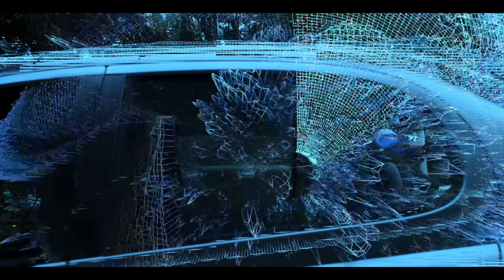Robert Nelson // Jacques Plante // Vidéoclip Officiel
7IÈME CIEL

CRÉDITS // VIDÉO

Production: Disques 7ième Ciel
Réalisation & Montage : Vincent RC
Caméra: Vincent RC & Alex Miglierina
16mm: Marc-O Gilbert
Best Boy: Phil Chagnon & Emile Bergeron
MUA: Audrey Cousineau
3D: Jé Jonka
Fine tuning: Guillaume Boulay
Mix: Olivier Mocy Robitaille

CRÉDITS // JACQUES PLANTE

PAROLES // JACQUES PLANTE

Jacques Plante devant l’net, shoot from downtown pis yo j’te l’enlève
Le boy est back sul mode présidentiel, write bars dans l’avion c’tait écrit dans l’ciel, man
Qui qui l’a virée à l’envers la feuille su ton drapeau tu l’sais c’est le président
Doin diplomacie rappin c’est business on bless le micro si tu pay me now

Ya pas personne qui l’a pas eu le news, Bas-Canada outremer on the move
We flippin le joual sur les one pis les twos introducin’ le sacrament smooth
Bobby Nel breakin’ bread, merci de rien siouplait oui je roule avec OCB hemp
Twistin’ a tree eryday le jardin botanique rendu jelly me thank

Chu parti chasser le tuna, juste pour moé fill up le bag
Fais mon thang comme à Cuba la boîte à shoe-claques quand que j’pick up le cash
À c’qui paraît z’allez parler parler, moé quand j’ai la parole ma parler papier
Tu peux m’trouver Bas-Canada plaqué d’l’année doin donuts au centre d’achat you know we bout it man whut !?

Qu’est-ce t’as prévu pour l’hiver afin d’nourrir la famille en février, ouais dis-lé
Sur le terrain t’auras pu rien à dire, c’est l’ballon qui va décider anyway
Overachiever sur overdrive, demie-douzaine sur le starting five
C’est nous les deux côtés d’la médaille, show some respect to fo ninety nine

I, pull up dans echo vitres baissées, baby I ain’t got no AC bay oui
Ya rien de c’qu’on fait qui est basic, quatrième ville dans le same day amazin
Garde ça dans famille par principe, les vrais minces meurent pas font juste se multiplier
Check ça comment qu’on est ben icitte, tir de pénalité respect chu Peewee B

T’aimerais ça régner mais tu sais pas diviser non, ssaye même pas d’essayer d’imiter
Tu pourras jamais nous limiter bon, tu m’as vu dans l’écran mais crois pas trop c’que ta TV say non
Chaque légume finit dans l’mix, shoot up a 3 pis t’entends juste le swish
Check les numéros vérifie les risques, j’run la république mon alibi still

Doin this business la discographie intégrale est dans l’Guiness
We in this ben oui man la kikine est vicious, la guerre des coquillages you know who the richest yeah we just be chillin’ chez nous là pis schemin’ le mulla quand chu dans ma kitchen c’est
Capoté you know Bobby be cookin’ up big plans pour ramasser le gouda palooza

Tsé qu’nous là, on a personne sul banc erybody dans mon team sa glace
On a déjà toute c’qui nous faut à maison erybody dans mon team papa
Gotta get workin pain s’a planche pour du butter pis des bines s’a table
On est yink sept millions dans place erybody dans l’Bas get busy right now

Fait qu’est-ce t’as prévu pour l’hiver afin d’nourrir la famille en février, oué dis-lé

Check ça comment qu’on est ben icitte, ch’revenu d’la mort avec un peu d’humilité

Pull up dans echo vitres baissées, baby I ain’t got no AC bay oui